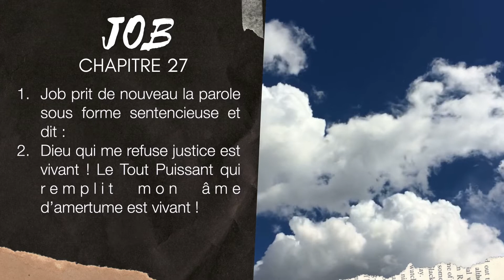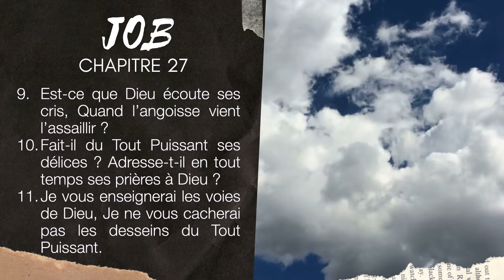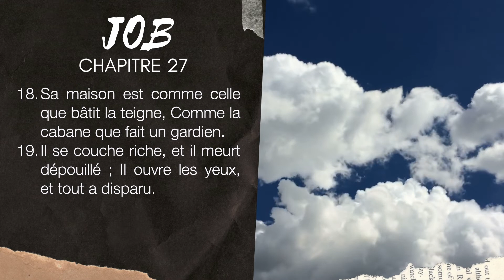JOB 27 - LA BIBLE AUDIO avec textes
Lecture du livre de JOB chapitre 27 avec textes.
▶︎ COMMENTE ce que tu aimes dans ce chapitre de JOB 27.